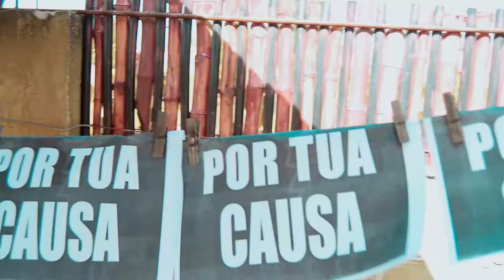Nataniel Guambe feat Domingos Lemon tua causa vídeo official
composição:Nataniel Guambe &Domingos Lemon
beat:flow beat
capt &Master : Cp Record
este vídeo contou com a colaboração do cisco devem
atores :
edvaler média
Lourenço
Alexandre
atriz:
Nilza machava
Delta Machava
Apoio:Manuel O Melhor sabor katembe